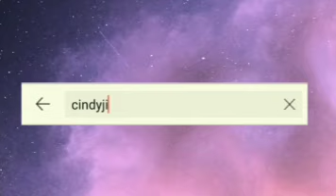CUMA GUNAIN INI LANGSUNG MULUS! CARA MENCERAHKAN WAJAH DAN MENGHILANBKAN BEKAS JERAWAT DENGAN CEPAT!